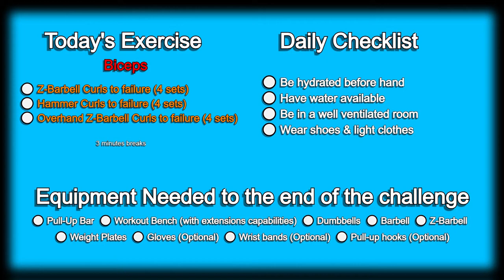Day 172 | 300 Days Fitness Challenge